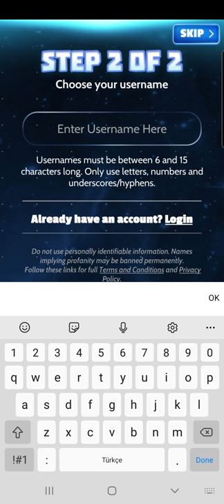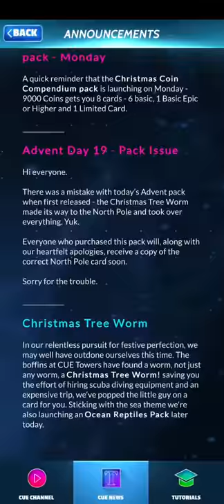CUE Cards TCG Gameplay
Cards, the Universe and Everything (CUE) is a card-collecting game - CCG - in which you battle, collect and trade amazing and powerful cards from across the universe.

CUE Cards are a cornucopia of miscellany and mash-up : Bears, Space, Dinosaurs, Nebulae, Zeus, Samurai, the Sphinx, the Sun, Isaac Newton, Rhinos, Volcanoes, Kings and Queens, Calculus, Sharks, and so, so, so much more.

You’ll need curiosity, skill and top tactics to take on players around the world as you battle it out in the CUE arenas. PvP at its best!

●Multidimensional Cards.
Build your collection from a huge range of fascinating CUE cards with digestible facts and trivia on almost any subject - science, space, palaeontology, history and more! A Trading Card Game (TCG) that’s addictive in all the right ways.

Battle it out with friends (and enemies!) from across the globe in weekly CUE Leagues. Collect trophies and climb the leaderboard to win big in-game prizes!

●Trade Your Way to the Top.
Connect with your friends and trade cards for FREE in a safe game environment.

● Card Crafting.
Fuse your duplicates together to create powerful new cards for devastating combos!

Collect multiple FREE rewards every day to build your CUE card collection!

The CUE Universe is always expanding, with new releases every day across culture, science, technology, engineering, maths, history, space, general knowledge and… well, pretty much everything.

If you love CCG or TCG games, and are crazy for PvP, then CUE Cards is the perfect challenge. It combines all the features you love including FREE card trading, crafting and all-powerful combos.

Phew. That’s a *lot* of hard sell. We’re going for a lie down.